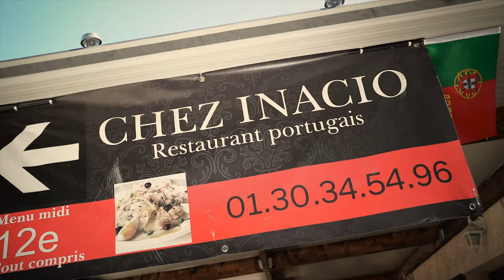🇵🇹 O Malhão Malhão 🇫🇷 - Prince Tuga & Cindy Liz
Validé par Madame Linda de Suza en personne.

Réalisateur : Julien Moro
Mixage : Franck Larose